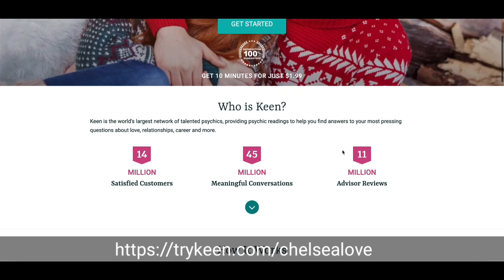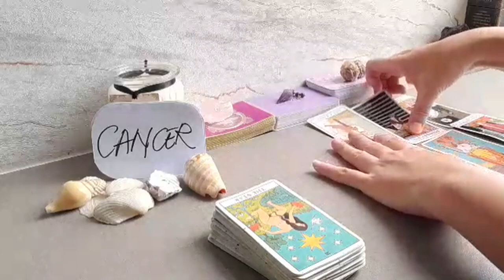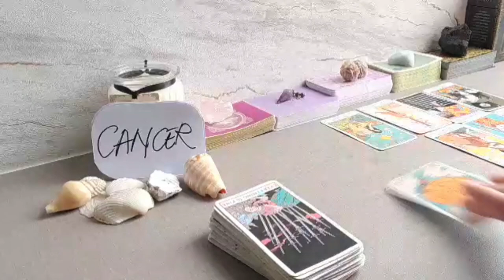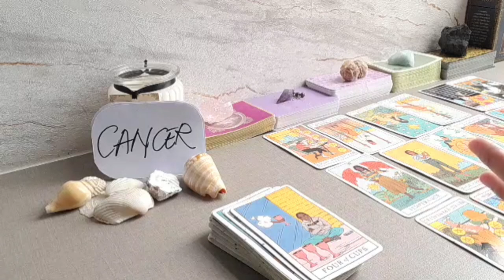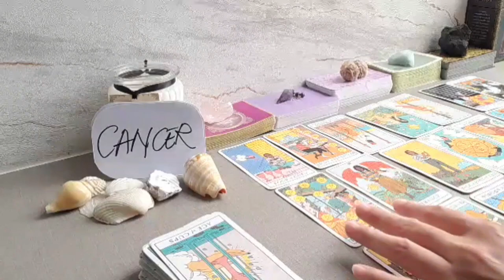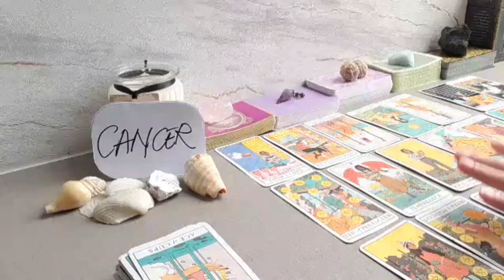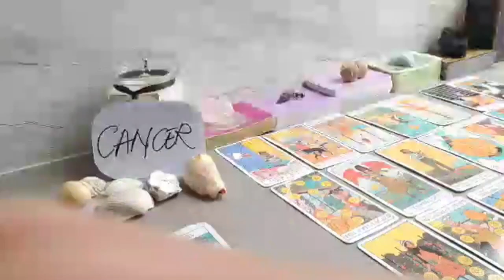CANCER 💔 RIGHT NOW, AT THIS MOMENT, THEY FEEL THAT YOU ARE...💔 OCTOBER 2021 LOVE MONEY TAROT GUIDE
Try your 1st 10 minutes for $1.99
I receive commissions for referrals to Keen